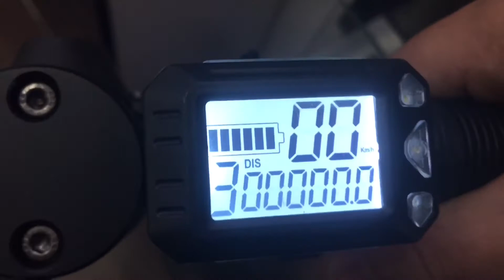CARBON E-Scooter 350W | SXT Ethon |6,9 kg bis 30 Km/h | Review & Hands On | 4K Ultra HD | "DaLaMo"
Servus Leute, in diesem Video stelle Ich euch mein Carbon E-Scooter mit 350W Motor vor, kurz und knapp die technischen Details und die wirklich interessante Optik...

Mein Equipment:

Mein Mikrofon
Mein Stativ
Meine LED Videoleuchte

Meine Produktlinks aus dem Video:

Link zum Ethon Carbon E-Scooter 350W:

Link zum SXT Carbon E-Scooter 500W:

Link zu einer günstigeren Alternative:

Meine Packstation für eure Zusendungen:

David Lara Moreno
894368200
Packstation 104
90478 Nürnberg
Deutschland